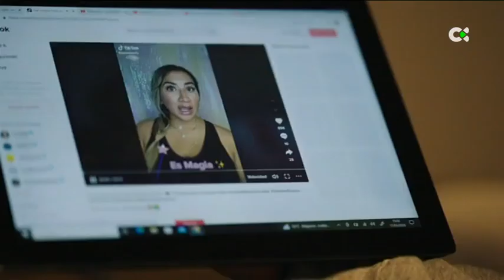Los expertos reclaman políticas públicas para afrontar la relación jóvenes-pornografía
Poner la pornografía en el foco mediático es un primer paso para identificar los modelos de aprendizaje que llegan a la población joven. Televisión Canaria estrenó este jueves por la noche la primera parte de su especial informativo 'Generación porno' con la participación de cuatro especialistas.

"Reclaman políticas / publicas"